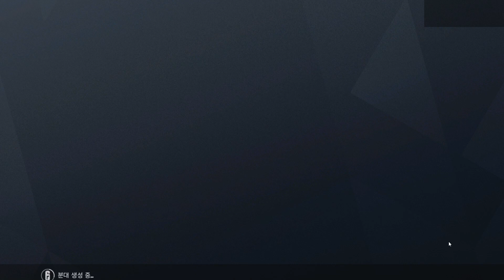협상은 없다!테러VS대테러 [레인보우 식스 시즈]2020-12-16 2